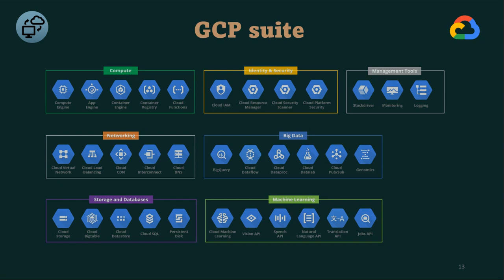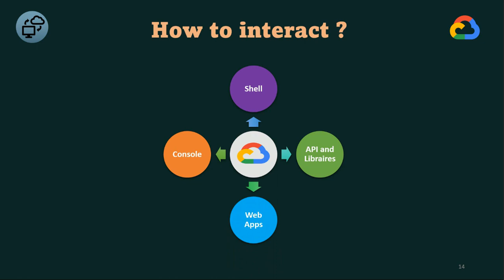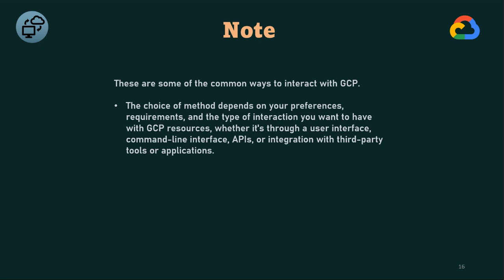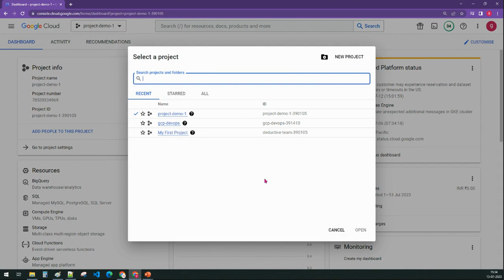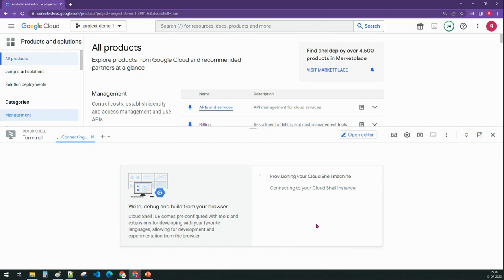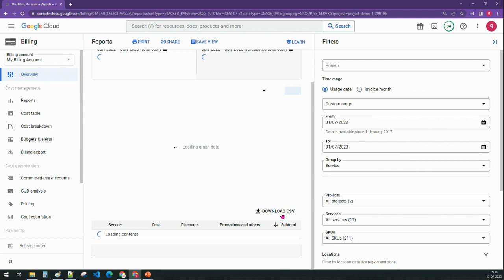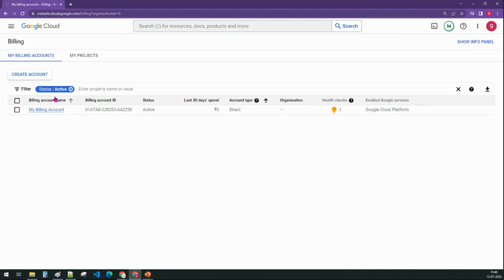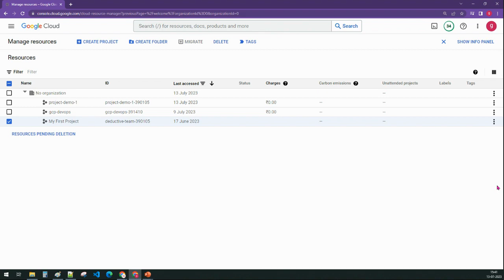How to work with Google Cloud | Cloud Computing In Telugu | Amazon Web Services